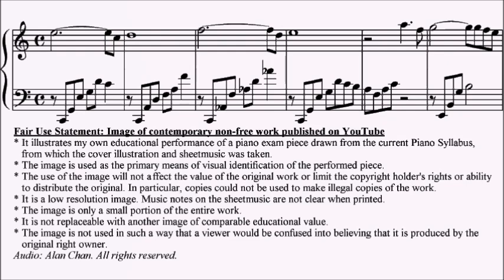ABRSM Piano 2025-2026 Grade 3 B21 [LH Only] Robertson Left Alone Sheet Music